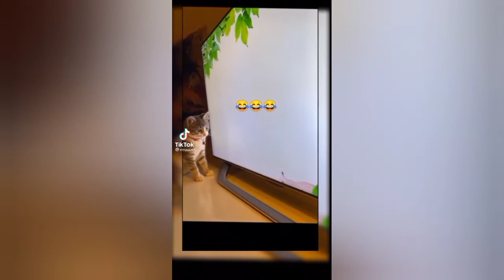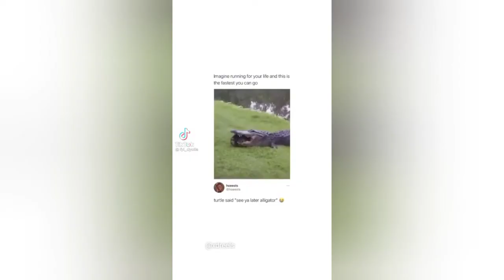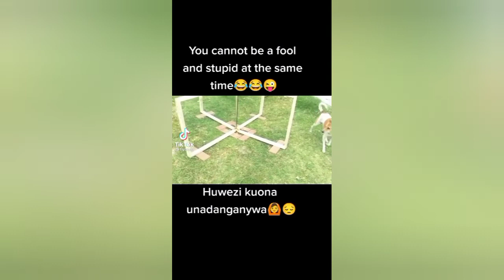The FUNNIEST TIKTOK Videos Of All Time 2022 part 5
funny TikTok videos compilation